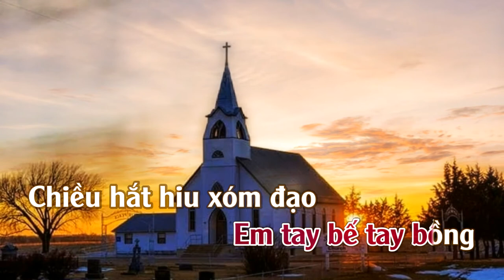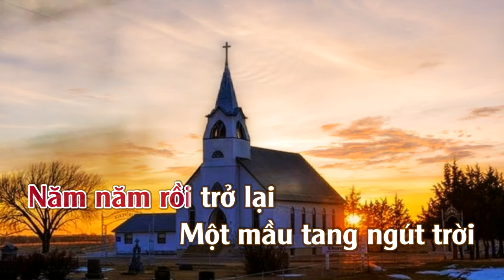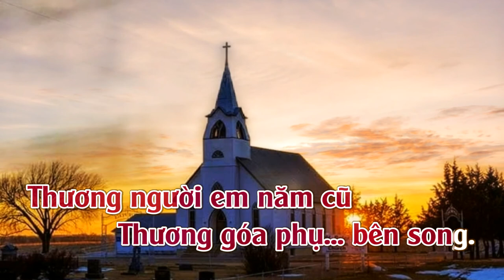Chuyện Tình Buồn | Karaoke | Tone | Nữ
Chuyện Tình Buồn
Tác giả: Phạm Duy Thơ Phạm Thanh Bình